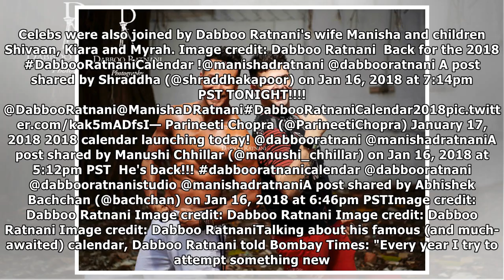Dabboo Ratnani calendar 2018: Shah Rukh Khan, Green and Manushi Chhillar lead Celeb Roll Call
New Delhi: HighlightsMiss World 2018 Manushi Chhillar is the only new addition on the calendar Aishwarya was "completely involved" in her photoshoot this year Aamir Khan, Hrithik Roshan and Alia Bhatt...